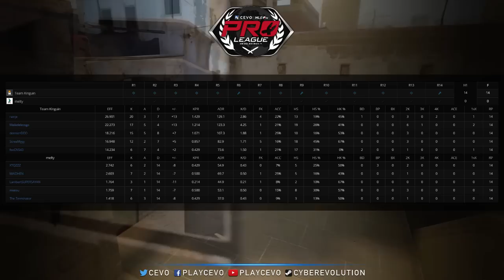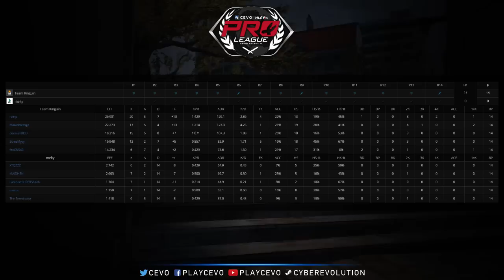Team Kinguin vs. Melty - Game 2 (CEVO-P Placement Tournament CS:GO Season 8) - Heliumbrella & Metuz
Team Kinguin vs. Melty - Game 2 (CEVO-P Placement Tournament CS:GO Season 8)